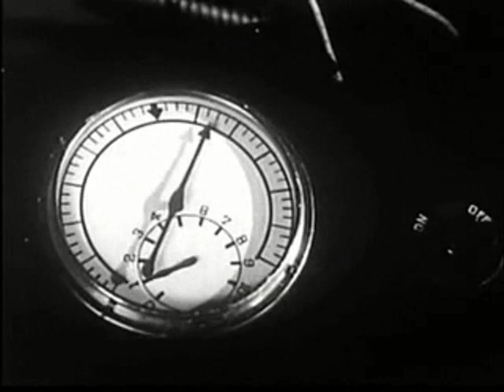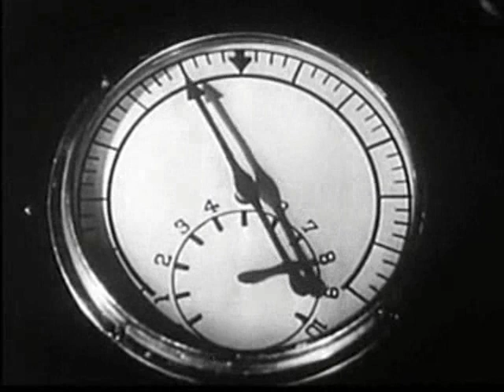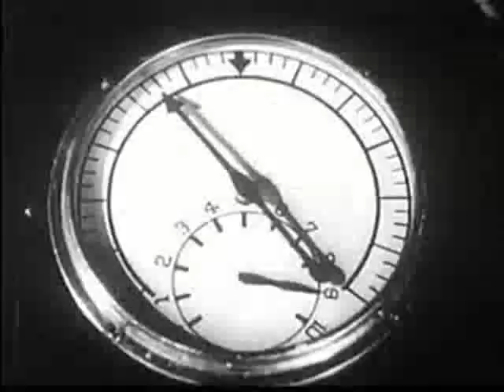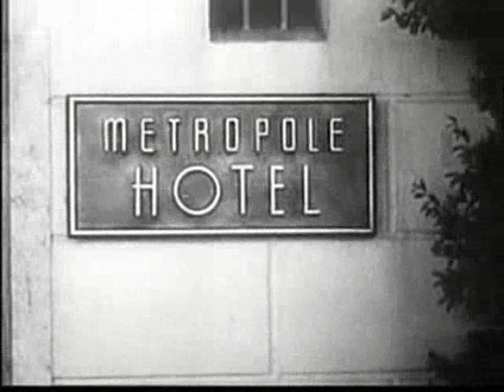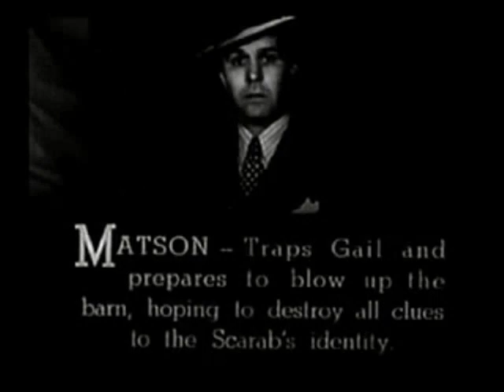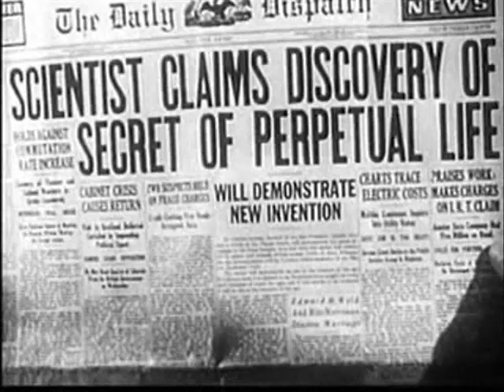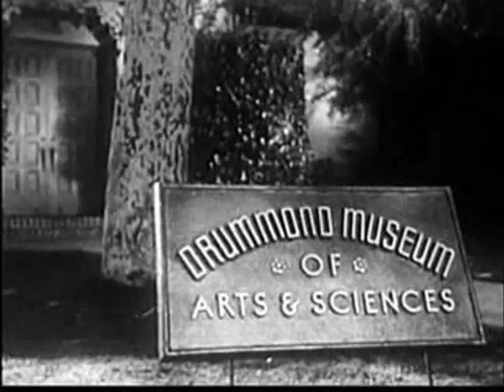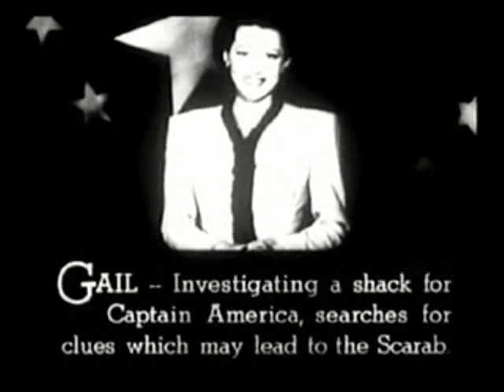O.E.E. presents Captain America chapters 9 thru 11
The next chapters of this series.